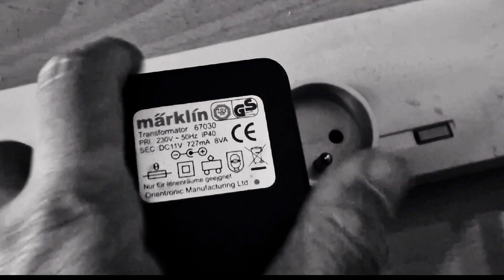asterix le zdiste